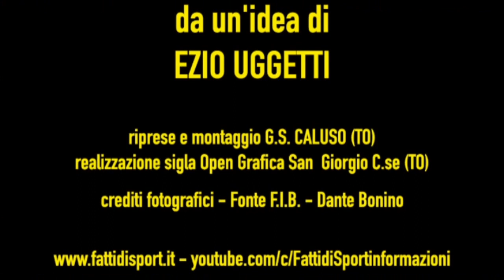Bocce Serie A - A bordo Campo - Intervista a Daniele Gigante Maxim